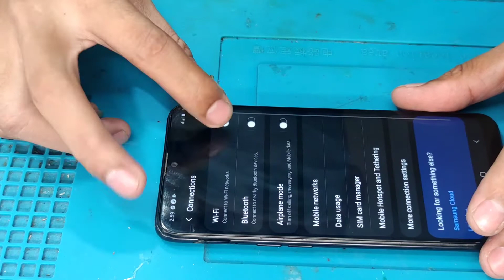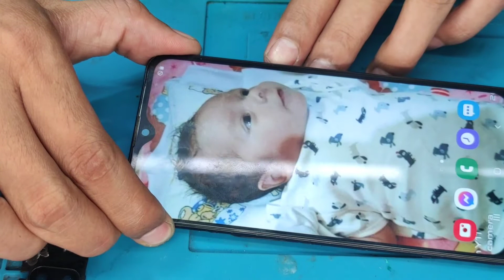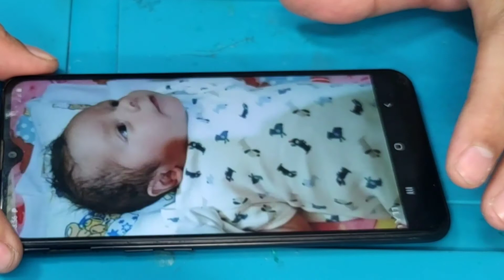samsung A10s wifi and bluetooth problem / step by step tutorial / 100% tested